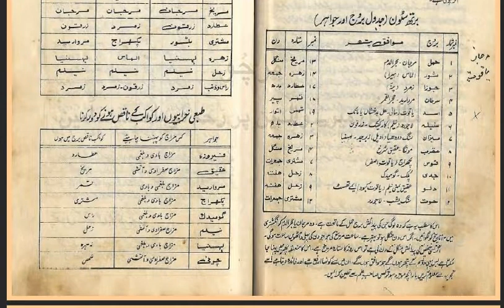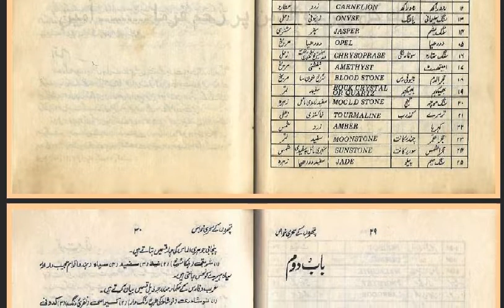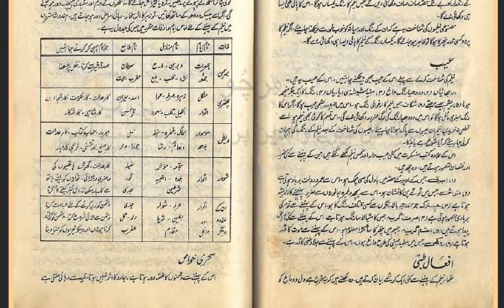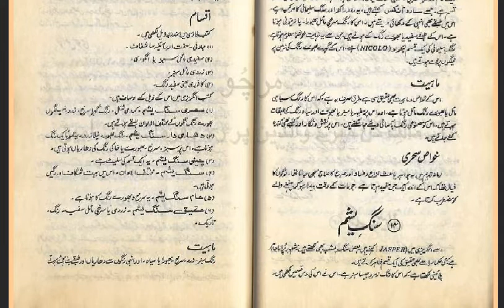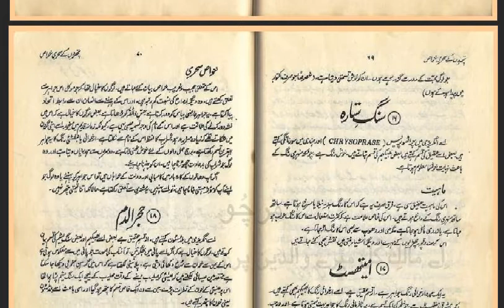muhabbat ka taweez | muhabbat taweez in urdu | mohabbat taweez | mohabbat ka wazifa | qurqni wazify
muhabbat ka taweez in urdu
mohabbat ka taweez in hindi
mohabbat ka taweez book,
mohabbat ka taweez video,
Moralstoriesinurdu  WisdomStory urdustory
These are very informative and moral stories.Through this series of moral stories we tried to provide you life changing lessons in a very interesting way.This  information in moral stories and qoutes can make you a better human of society.
amil banne ka tarika,amil banne ka amal,amil banne ka wazifa,amil banne ki
love marriage ka wazifa in urdu, love marriage ka wazifa apni mohabbat ko pane ka amal محبت کو پانے کا قرآنی وظیفہ love marriage ka wazifa
wazifa for love marriage soon,
wazifa for love marriage to agree parents tariq jameel,
wazifa for love marriage by ask muslim teacher,
wazifa for love marriage in muharram,
wazifa for love marriage mehrban ali,
wazifa for love marriage to agree girl,
wazifa for love marriage to agree parents in hindi,
wazifa for love marriage to agree parents in english,
wazifa for love marriage to agree parents in urdu,